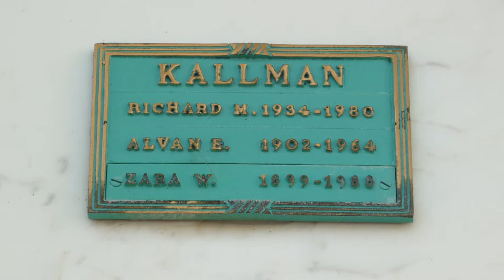Actor Dick Kallman Grave Forest Lawn Cemetery Los Angeles California USA January 19, 2022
Kallman was born in Brooklyn in New York City, into wealth. His father, Alvan Kallman, a former barnstorming pilot, was owner of the Savoy-Plaza Hotel in New York City, The Balsams Grand Resort Hotel in New Hampshire, and the St. Johns Hotel in Havana. Kallman's mother, Zara Whitman Kallman, had been a Broadway actress.
After working on the New York stage where he won a Theater World Award for his performance in the 1951 Broadway musical Seventeen, Kallman starred in the title role of the 1965–1966 television sitcom Hank. He returned to Broadway, taking over the leading role in the musical Half a Sixpence. As a singer, he released several albums of pop standards, including Hits & the Misses and Speak Softly, and in conjunction with his TV series, Hank Sings and Dick Kallman Drops in as 'Hank'. He performed one of his songs on an episode of Hullabaloo.

Kallman played non-recurring roles in TV series such as The Jack Benny Show, Bachelor Father and Medical Center. He also acted in episodes 110 and 111 of Batman, playing Little Louie Groovy, a takeoff on record producer Phil Spector. Groovy is a victim of a robbery at his apartment by the team of Catwoman and The Joker.